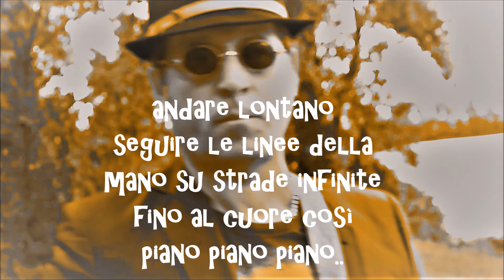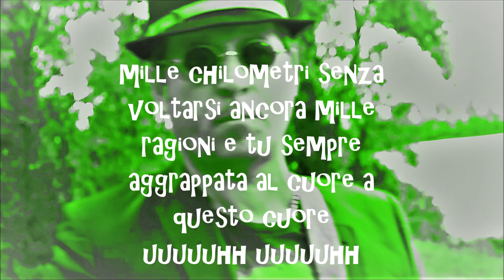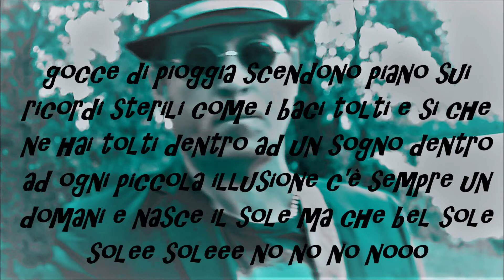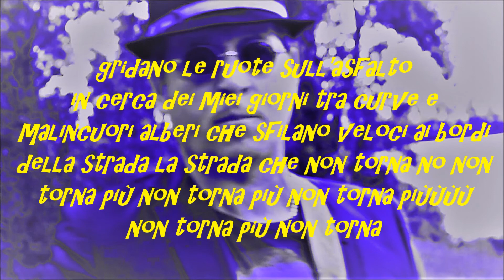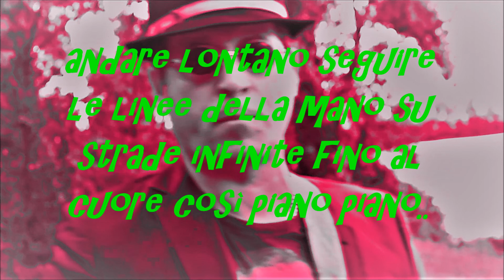1000 km- CLAUDIO FAVA- TESTO LYRIC